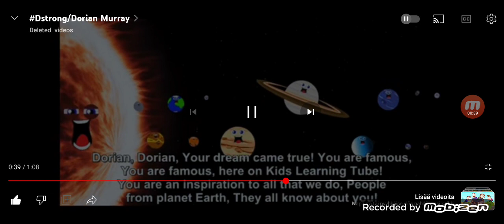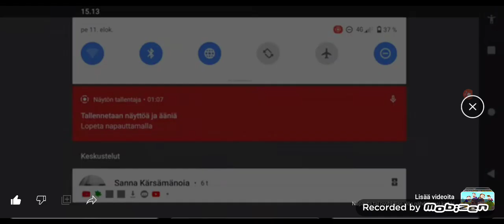Recording This Video